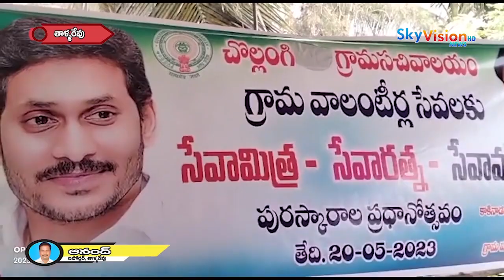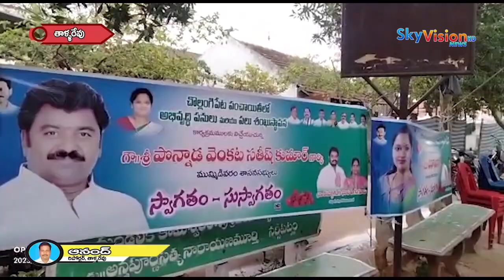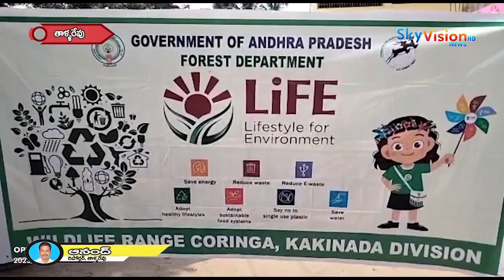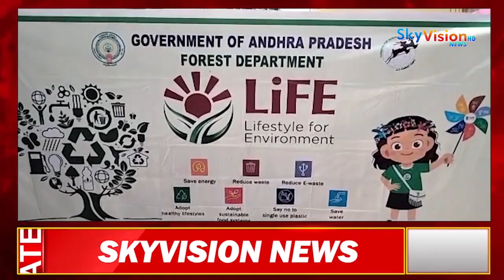ఐ పోలవరం మండలం గుత్తినిదీవి బజారుపేట గ్రామంలో శ్రీ బద్దెమ్మ తల్లి అమ్మవారి జాతర మహోత్సవం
ఐ పోలవరం మండలం గుత్తినిదీవి బజారుపేట గ్రామంలో శ్రీ బద్దెమ్మ తల్లి అమ్మవారి జాతర మహోత్సవంలో ముమ్మిడివరం ఎమ్మెల్యే పొన్నాడ వెంకట సతీష్ కుమార్ దంపతులు పాల్గొని పూజలు నిర్వహించారు. జడ్పిటిసి ముదునూరు సతీష్ రాజు, మండల కన్వీనర్ పిన్నంరాజు వెంకటపతి రాజు, తదితరులతో కలిసి ఎమ్మెల్యే అమ్మవారిని దర్శించుకున్నారు.